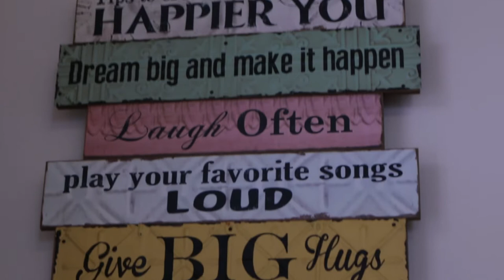Sushi Virginity, Sexy Ice Cream and Sensual Scenes l Vlog 1 l Dublin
First Vlog, this was shot in August just after I bought my camera and was never intended as something I would edit and upload, more something to see if shooting and filming was enjoyable.